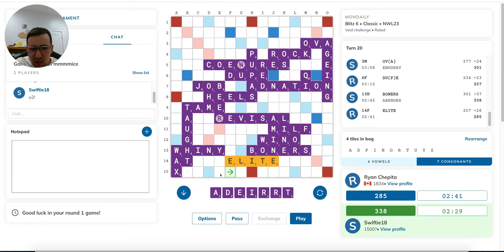Undercover Scrabble GM is BACK!!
A month ago or so, I crashed Josh Sokol's weekly online Scrabble tournament on woogles.io using an anonymous account named "Fabio." I fooled everyone, won the tournament, and got some great content out of it! Can I do it again?

It's going to be a tall order, and I'll of course need a new account. Will I succeed, and will I be as lucky as Fabio? There's only one way to find out!